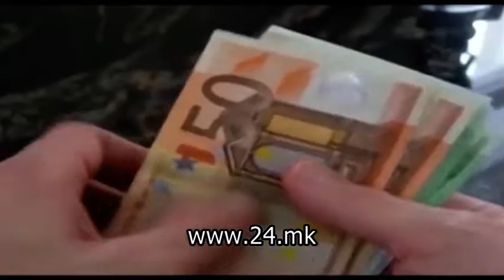Министрите до година ќе потрошат 3,7 милиони евра за нови возила, а 3.3 милиони за нов мебел